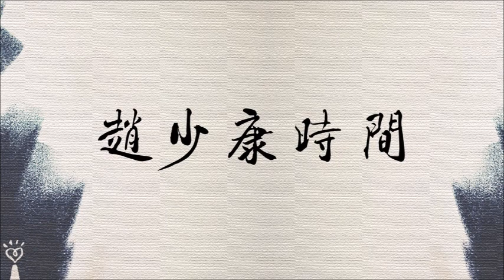2020.03.10【趙少康時間】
節目播出日期:2020/03/10（二），09:00-10:00

廣播收聽頻道：
FM103.1 嘉義
FM107.3 埔里